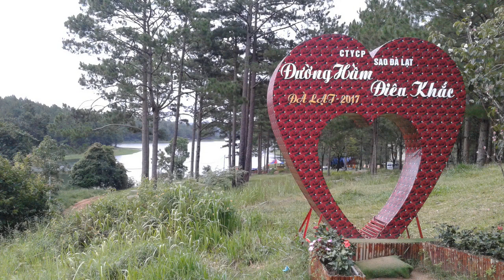Chờ anh trên đồi - Xuân Tiên. Hoà âm TAS BEAT